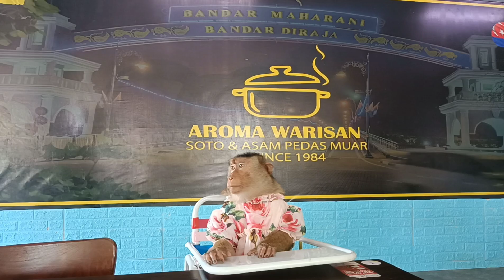Enjoy Breakfast with Shaki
Today we bring shaki to take breakfast at Aroma Warisan while waiting for our cloth dry at the dry clinging shop

For Thos Who are Interested in supporting me in helping Animals, you can do it below ya.